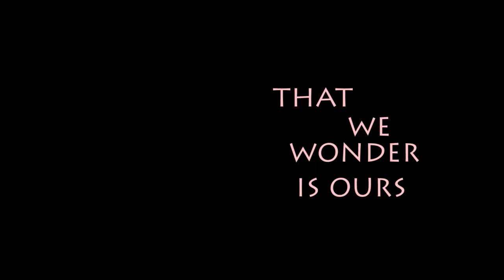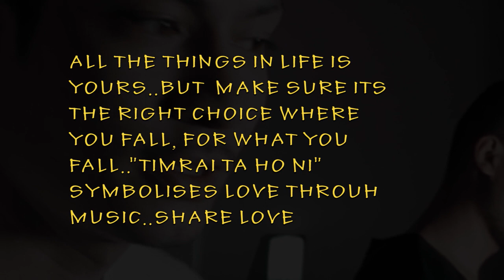Hercules Basnet - Timrai ta honi - OST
Pepsi Voice of Nepal Powered by Pepsi MTV Indies
Participant Code - PVON#14011

Hercules Basnet - Original Soundtrack - "Timrai ta honi"

Vocals/Arrangement - Hercules Basnet